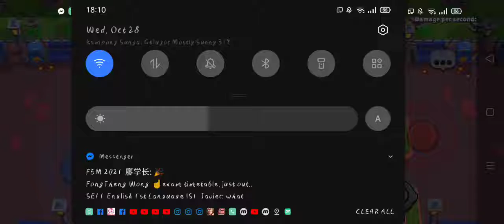[Satisfying] 👻 Zombibi Skin ~Brawl Stars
Super satisfying super chain with Bibi
You can try it out if you guys don't know 🤩
this skin is quite cool, and the super has changed alot
although I may prefer the heroine skin, this one is wayy cheaper